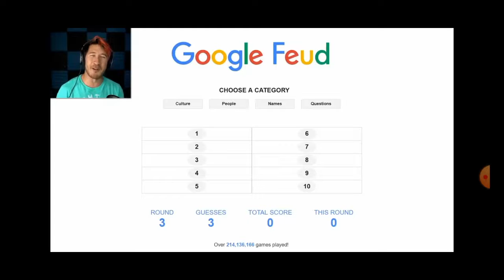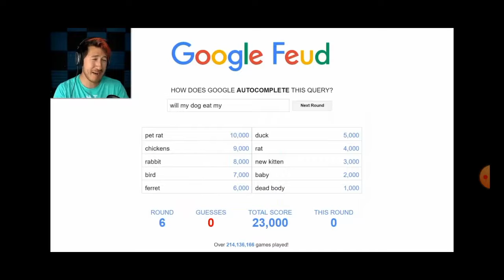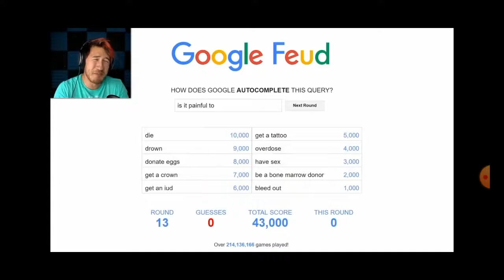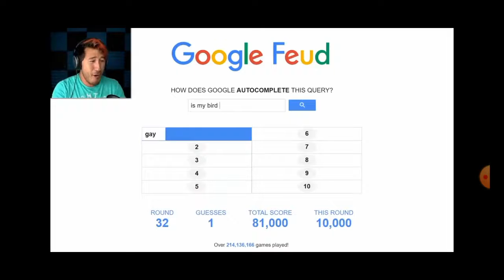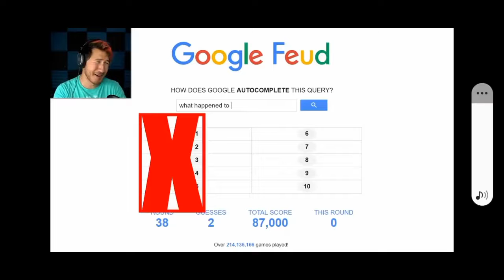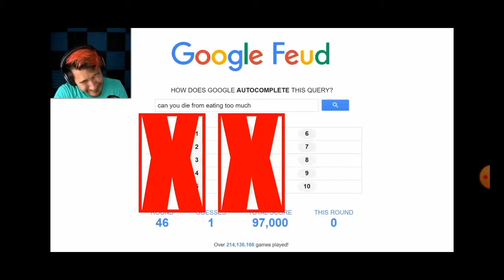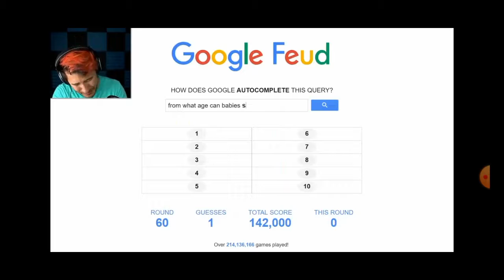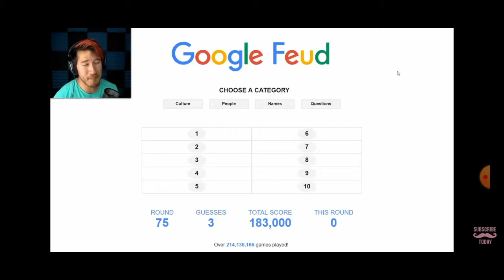Markplier google fued #2 SO funny